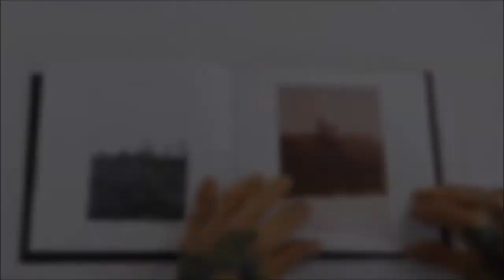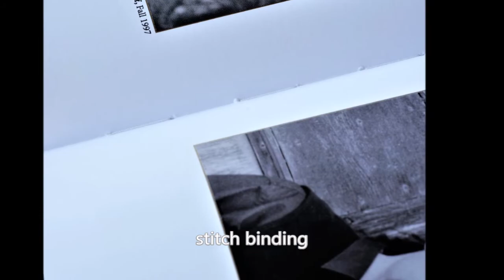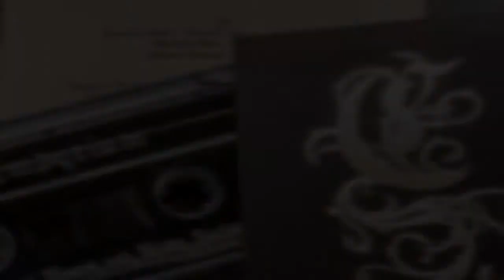Empyrium - Songs of Moors and Misty Fields 2CD book edition [product presentation]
A masterpiece of monumental and bombastic Dark Romantic Metal

With "Songs Of Moors And Misty Fields" (1997), Schwadorf perfected his dark Metal full of classical Romanticism and traditional folklore. The album relates back to the band's debut "A Wintersunset ...", but also delivers the blue-print for their later development into more tranquil folk sceneries.

Edition:
- 2CD in hardcover book (18x18 cm, 48 pages) with faux leather cover and bronze hotfoil embossment. Featuring significantly enhanced artwork (band & landscape photography) and in-depth interview with Schwadorf. Bonus CD with full-length audio commentary by Schwadorf. (700 copies available)

Tracklist:
1. When Shadows Grow Longer
2. The Blue Mists Of Night
3. Mourners
4. Ode To Melancholy
5. Lover's Grief
6. The Ensemble Of Silence

Bonus CD (audio commentary):
1. When Shadows Grow Longer
2. The Blue Mists Of Night
3. Mourners
4. Ode To Melancholy
5. Lover's Grief
6. The Ensemble Of Silence